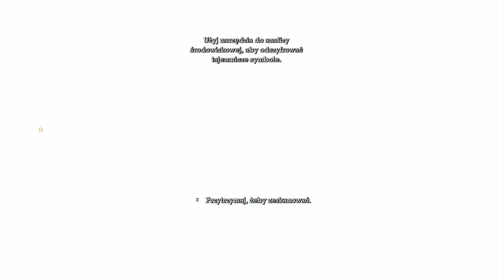Batman: Arkham Asylum Walkthrough #3 - Intensive Treatment (100%) [3/4]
Batman: Arkham Asylum Walkthrough | Intensive Treatment | All Riddler Challenge | All Gadgets | Difficulty: Hard | Part 3